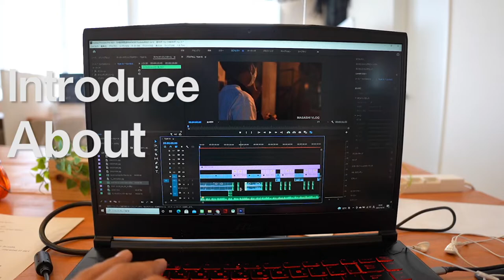フリーランスクリエイターの自己紹介【街中ポートレートVLOG】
先日、ポートレート撮影の練習台として被写体をお願いされたので、ついでにVLOGも撮影しました。

編集していて面白くなかったので、自己紹介動画に編集し直してみました。
改めて自己紹介とメッセージを伝えられたので、いい機会になりました。

【写真】
Kyo Nkajima

【VLOG撮影】
Fumiya Katayama

撮影した写真はこちらのInstagramで更新しています。
masashi_pics

▼静岡の動画コミュティやってます！▼

静岡で動画編集やカメラが好きな人と繋がりたいという想いで立ち上げました。動画だけではなく、写真撮るのが趣味な方でも大丈夫です。
これから動画編集やカメラと本気で向き合っていきたいというビギナーの方にとっても、クリエイターライフスタートのきっかけになれれば幸いです。

まだまだ始めたばかりなので、集まったメンバーさんと形を変えながら、素敵なコミュニティを一緒に作れたら嬉しいです。